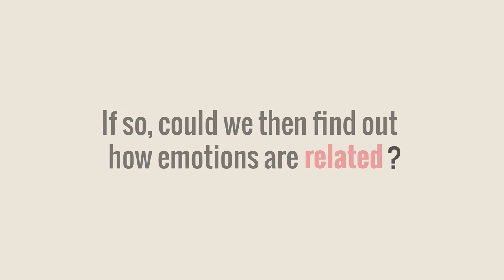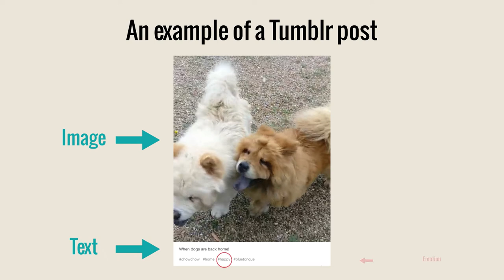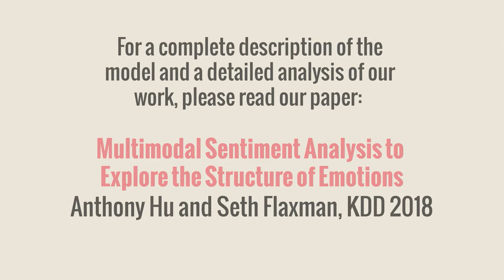Multimodal Sentiment Analysis To Explore the Structure of Emotions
Authors:
Anthony Hu (University of Oxford); Seth Flaxman (Imperial College London)

Abstract:
We propose a novel approach to multimodal sentiment analysis using deep neural networks combining visual analysis and natural language processing. Our goal is different than the standard sentiment analysis goal of predicting whether a sentence expresses positive or negative sentiment; instead, we aim to infer the latent emotional state of the user. Thus, we focus on predicting the emotion word tags attached by users to their Tumblr posts, treating these as "self-reported emotions." We demonstrate that our multimodal model combining both text and image features outperforms separate models based solely on either images or text. Our model's results are interpretable, automatically yielding sensible word lists associated with emotions. We explore the structure of emotions implied by our model and compare it to what has been posited in the psychology literature, and validate our model on a set of images that have been used in psychology studies. Finally, our work also provides a useful tool for the growing academic study of images - both photographs and memes - on social networks.